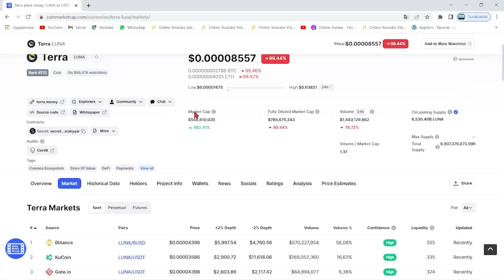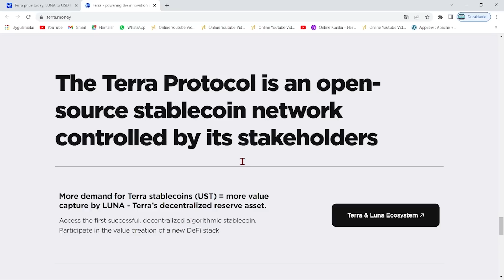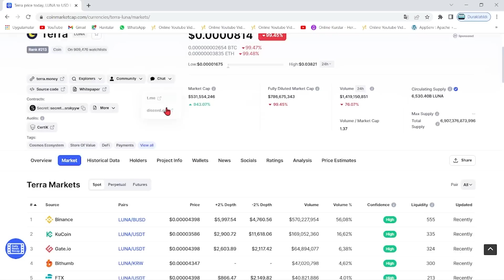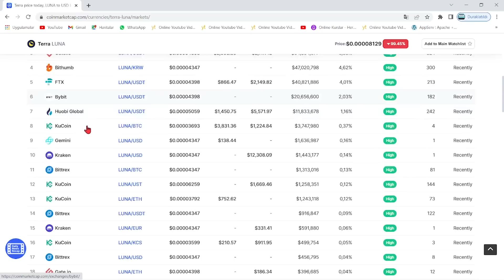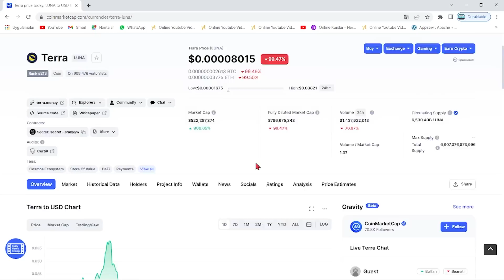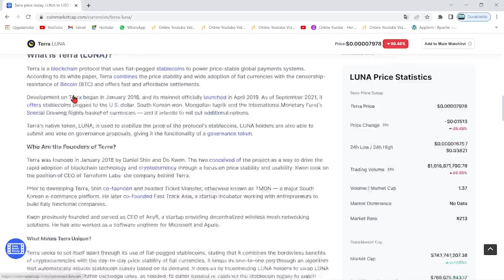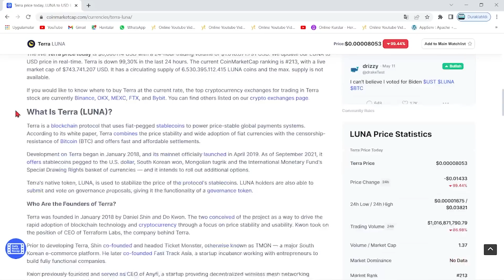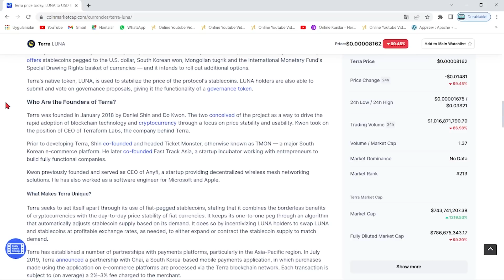TERRA LUNA YENİDEN BİNANCE'DA LİSTELENİYOR! ŞİMDİ NE OLACAK?🚀TERRA BLOCKCHAİN DURDURULDU! ŞOK HABER🚀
Bu videomuzda kripto borsalarında oldukça popüler bir coin olan Luna(Terra Luna) coin'i inceledik. Sürekli bir artış sağlayan ve stake, elde tutma oranı en büyük coinlerden olan Luna'nın teknik analizini gerçekleştirdik. Luna coin'in destek ve direnç noktalarını belirterek kısa, orta ve uzun vade hedeflerinden söz ettik. Luna alım ve satım noktalarını belirleyerek, hangi noktadan almalıyız? Gibi sorulara yanıt olmaya çalıştık. Luna, an itibariyle 0.02 dolar fiyatlarına kadar günler içinde tarihi bir geri çekilme yaptı. Son gelişmelerle birlikte luna binance tarafından delist edildi iddiaları ve Luna'daki arz artışı hakkında konuştuk. Son gelişmelerle birlikte Luna önce tamamen Binance tarafında delist edildi ve hemen akşamına yeniden listeleyeceklerini duyurdular. Ayrıca anlık olarak Terra ağı durdurulmuş durumda. Bu videoda yatırım tavsiyesi verilmemiştir.